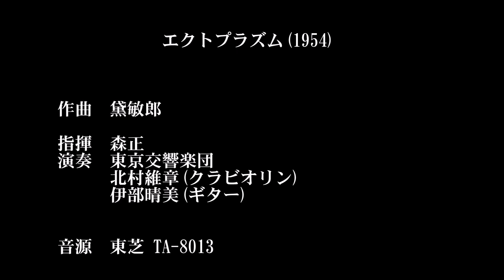現代音楽 黛敏郎「エクトプラスム / Ectoplasme 」(1954)/クラビオリン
エクトプラズム(1954)
作曲　黛敏郎
指揮　森正
演奏　東京交響楽団
　　　北村維章(クラビオリン)
　　　伊部晴美(ギター)

音源　東芝 TA-8013　「黛敏郎管弦楽作品集」